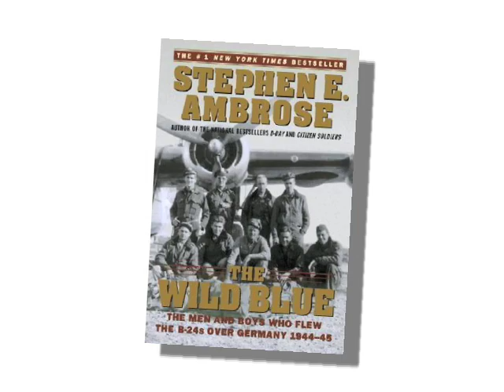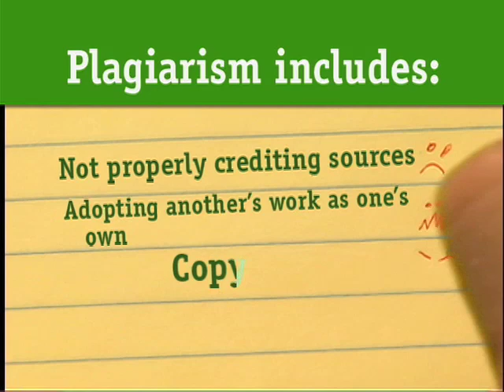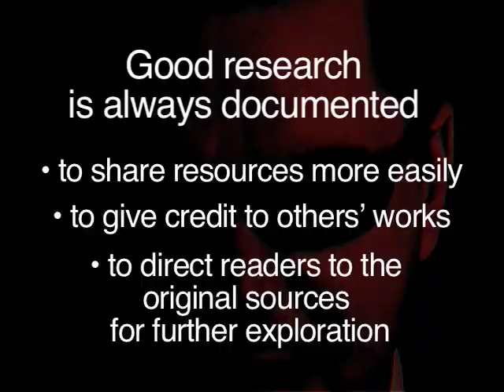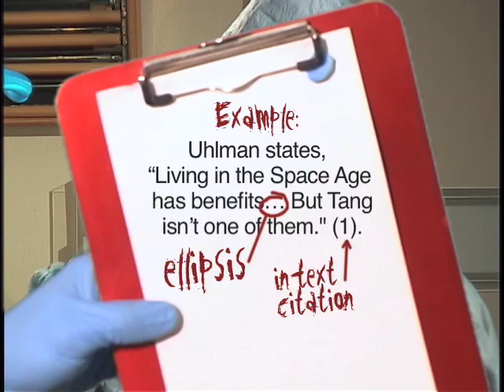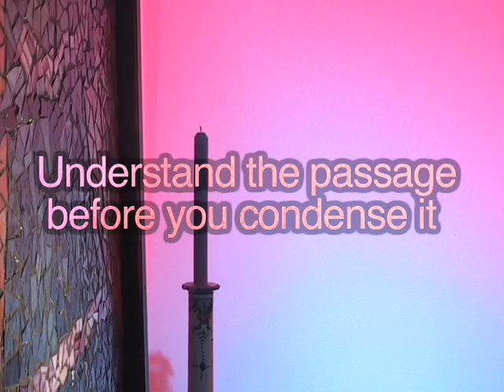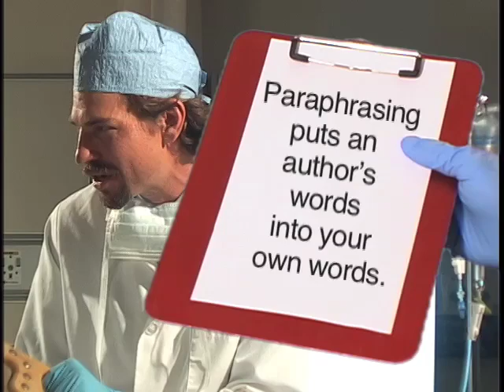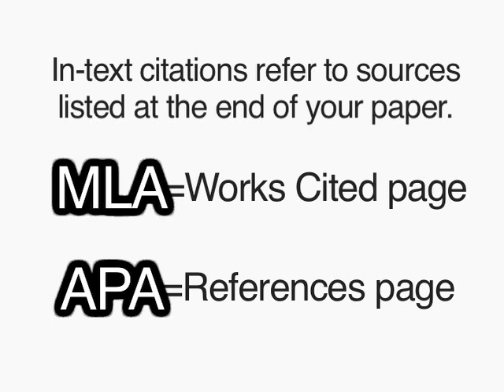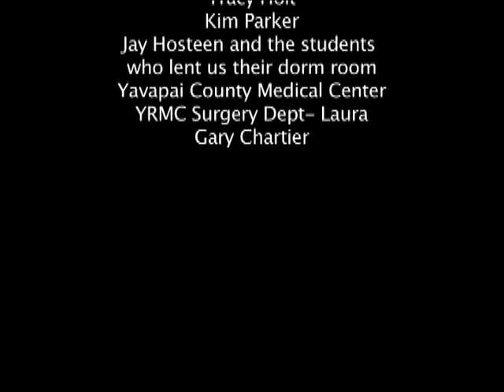Diagnosis: Plagiarism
Explore what happens when Yavapai College student, Ima Tryin, makes a trip to the Plagiarism Clinic and discovers the importance of citing sources in this tutorial.